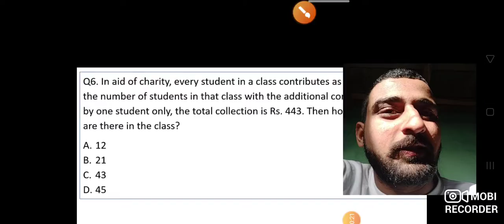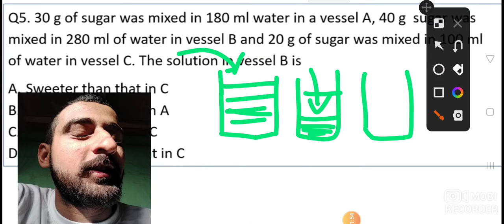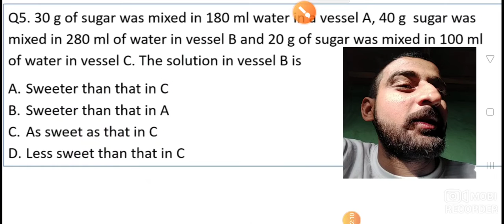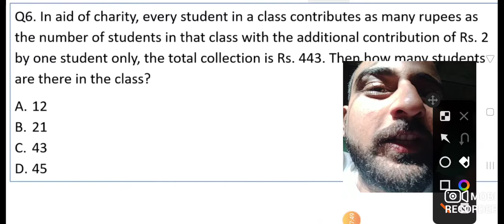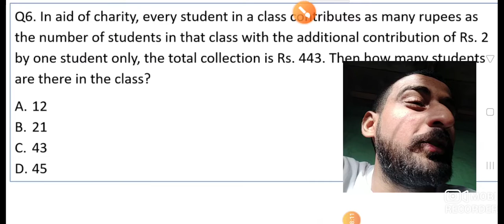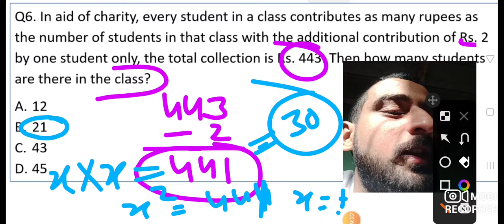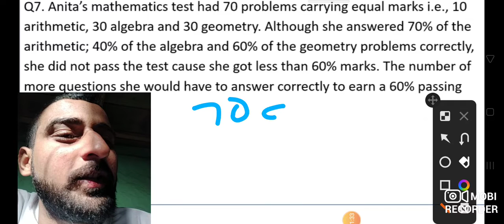questions है मजेदार previousyearquestions upsc_csat ncertclasses 2.1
questions है मजेदार